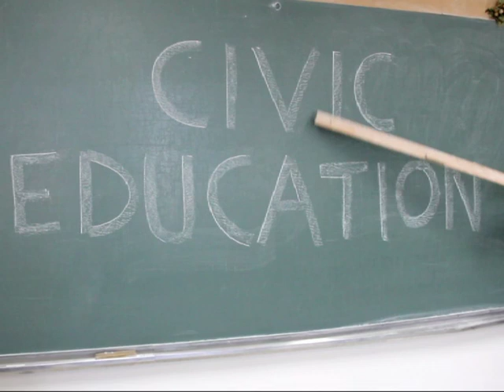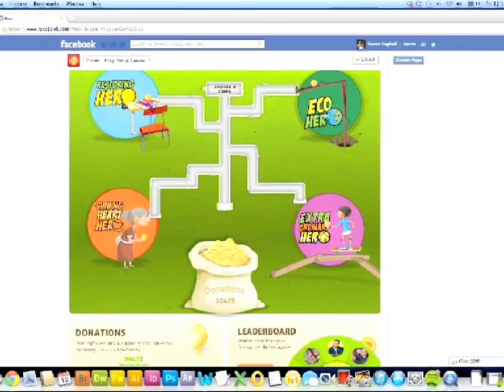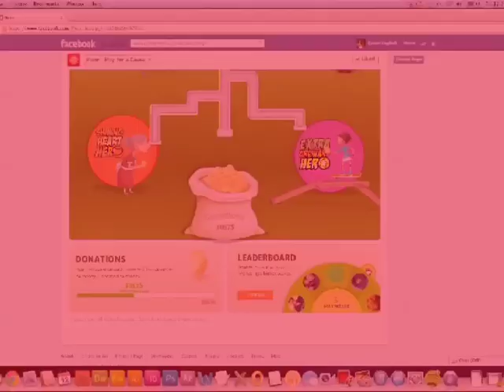Picon Happiness Heroes